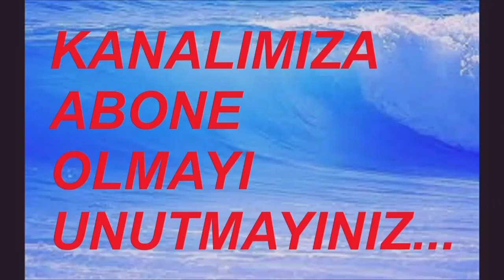4 MAYIS 2023 SAAT: 12.00 - 12.10 ARASI KALKAN OTOBÜSLER BURSA TERMİNAL